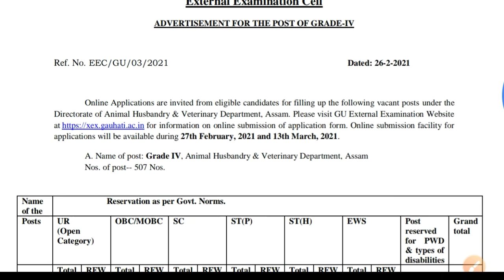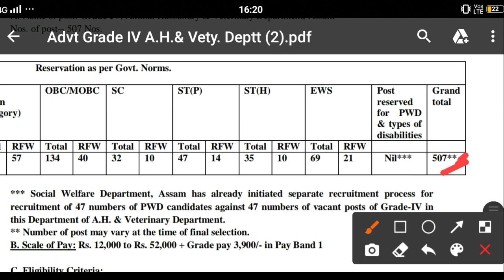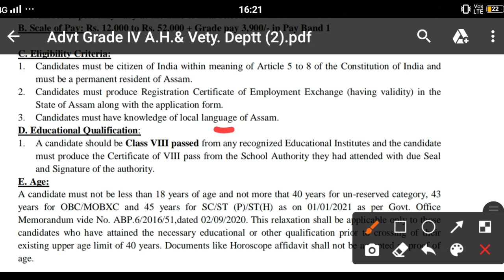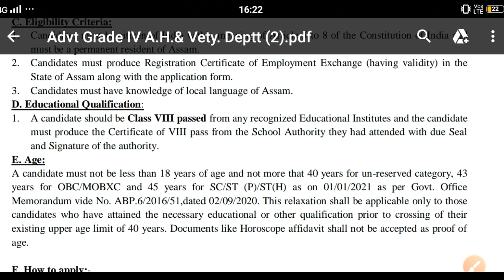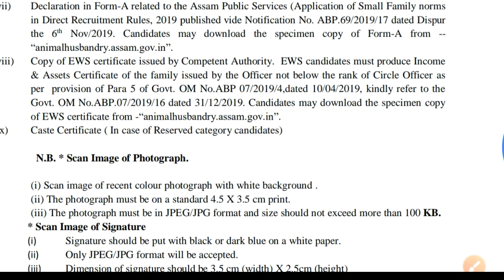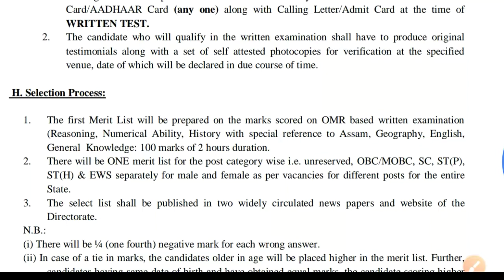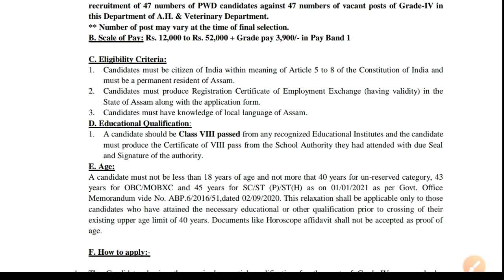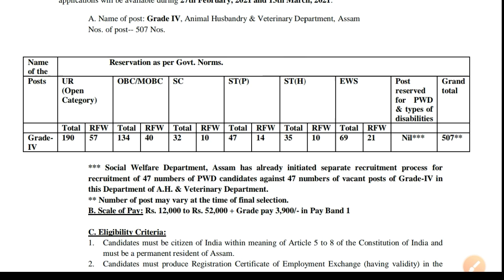4 Grade नि साक्रि फैदों !! Class VIII,10th,12th Pass फोरा Apply खालाम !!गासै 509 साक्रिनि Post दं